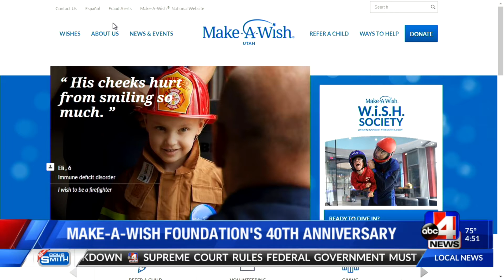Make a Wish Foundation - 40th Anniversary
Make a Wish Foundation | 4P | 04/27/2020